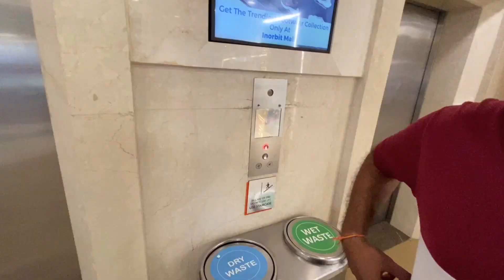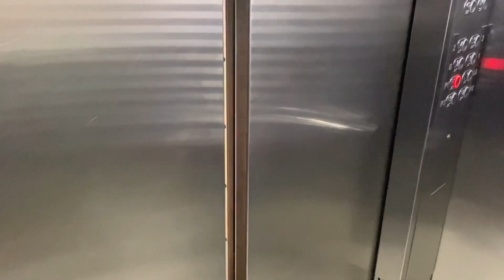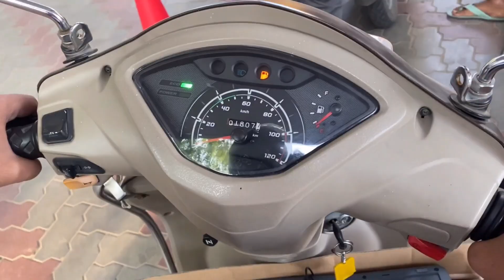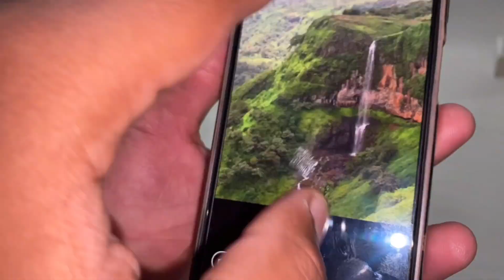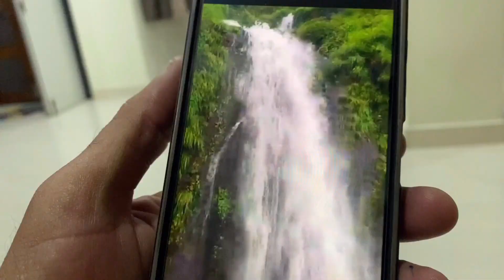The Biggest Mall Of Hyderabad Dekh Liya😄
I Hope U Liked My Video